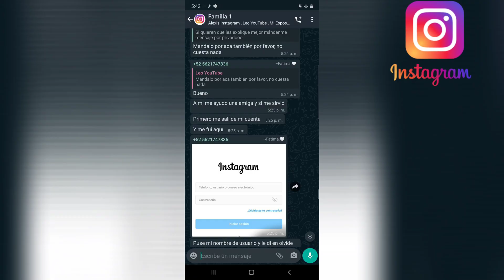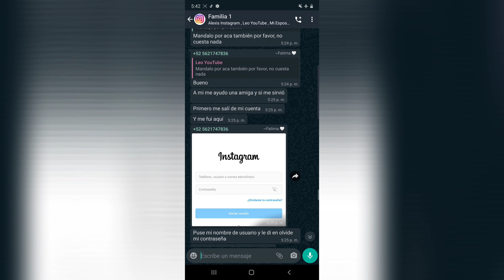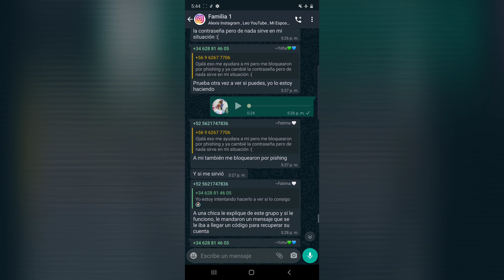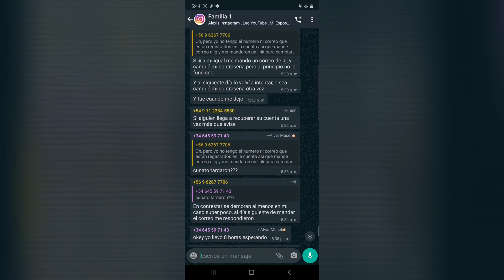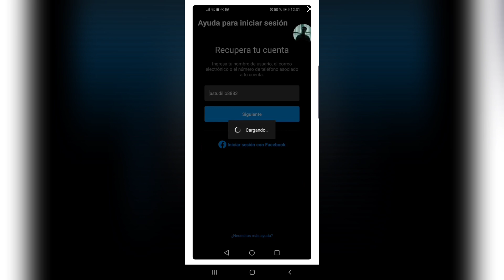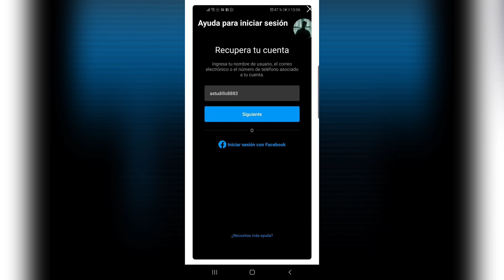MI CUENTA FUE BLOQUEADA POR PHISHING COMO LA RECUPERO? 😱🥳 LOGIN de Instagram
Este contenido se hace de forma educacional

Mi contenido es original, no contiene letras explícitas, ni desnudos y menos contenido engañosos y mucho menos que Inciten a la violencia ni hacer daños a otros usuario tanto de la comunidad de YouTube como la sociedad misma. Este contenido se hace de forma orgánica y educativa. Este contenido respeta las normas, condiciones y políticas de la plataforma.

bloqueo phishing, nueva actualización del login de Instagram

Recuerda seguirnos y apollanos con tu hermoso Like👍

Recuerda seguirnos

 ______________Editor oficial_______________________